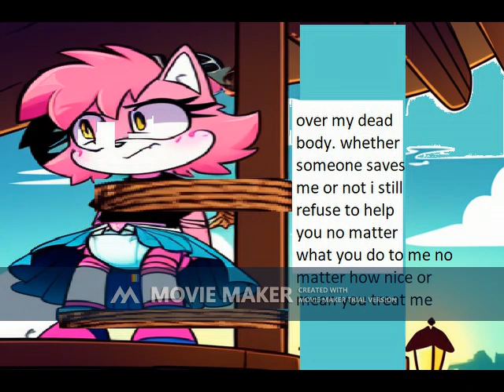meanornice trial 0